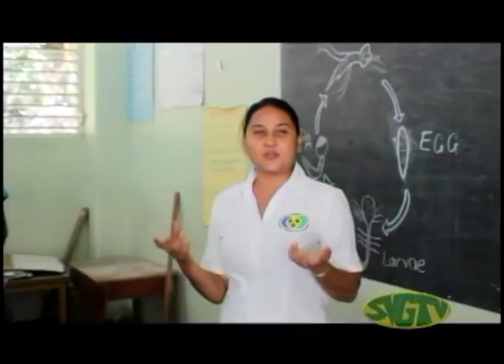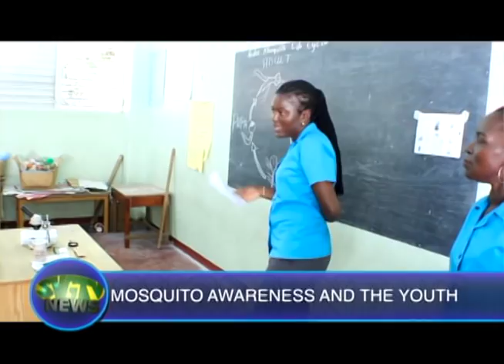SVGTV News May 7 2019